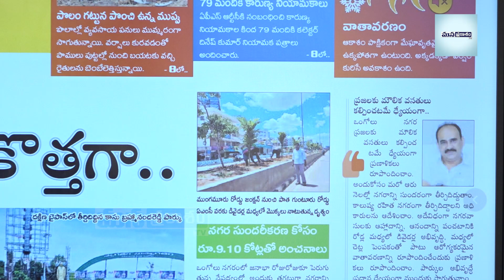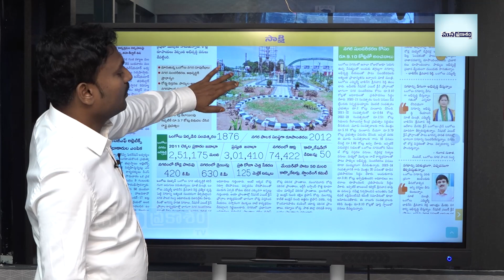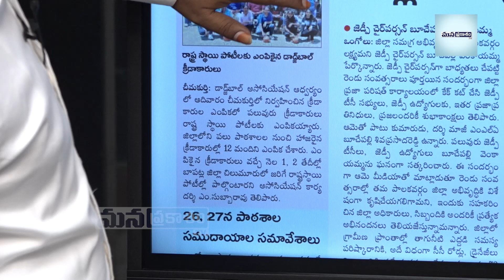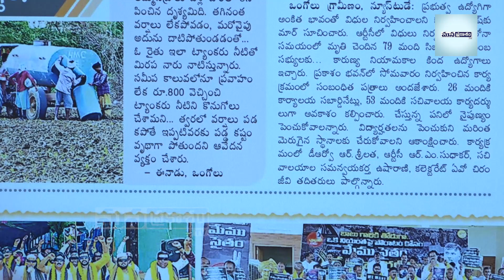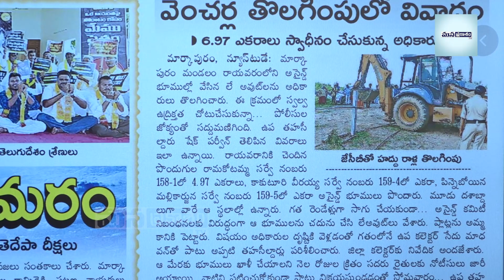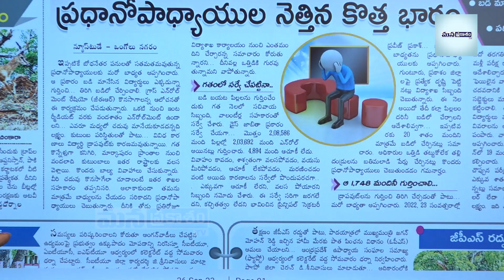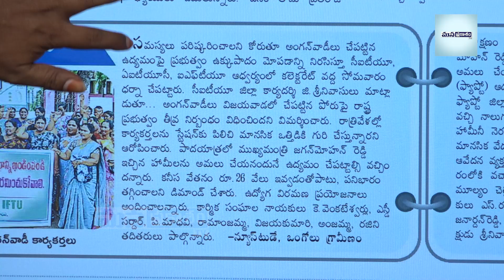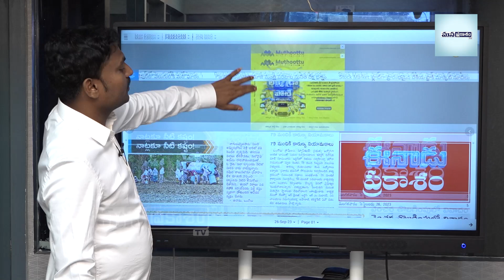Prakasam Is Again In Trouble In YCP.! | Today Paper News | Paper Analysis | Mana Prakasam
Mana Prakasam TV is a LIVE news channel that presents the complete picture of news stories that are relevant in a vivid and insightful manner.